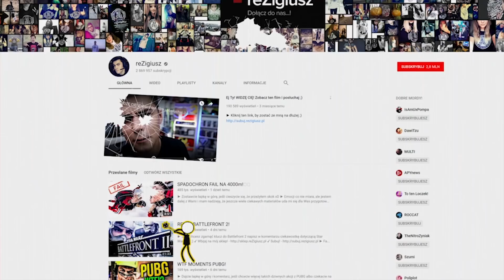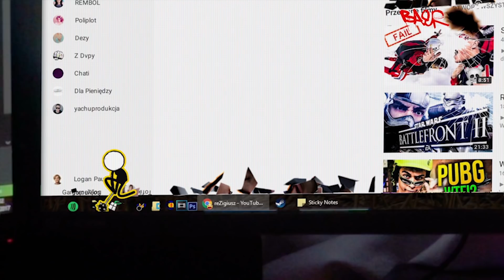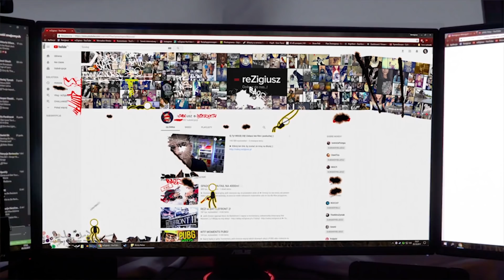REZISTYLE - Zostałem zhackowany!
► Zostałem zhackowany!

► Jeśli propsujecie akcje taką jak ta, wiecie co robić ;) a trochę jednak było nad tym pracy wraz z ekipą! Mam nadzieję że podoba Ci się efekt końcowy - wzór!
Dajcie znać jak wyszło! ;)